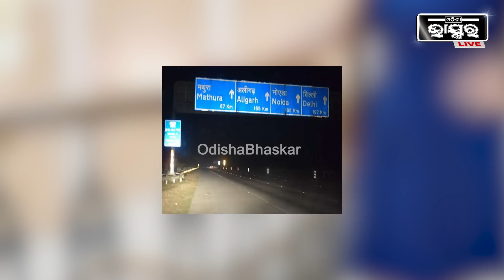ଗାଡି ଭିତରେ ଚାଲିଥିଲା ଦୁଷ୍କର୍ମ ,ଯୁବତୀଙ୍କୁ ଝୁଣି ଝୁଣି ଖାଇଲେ ୩ ଯୁବକ